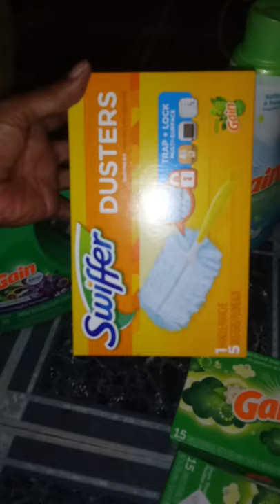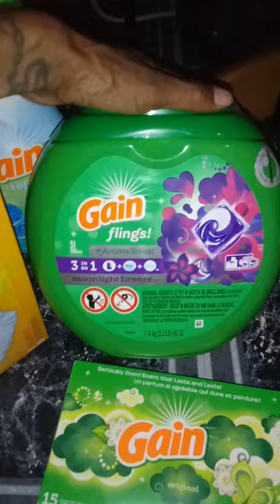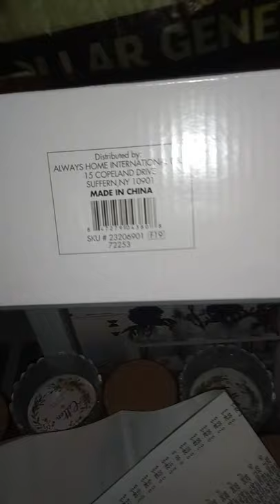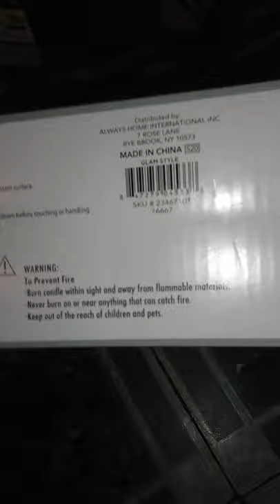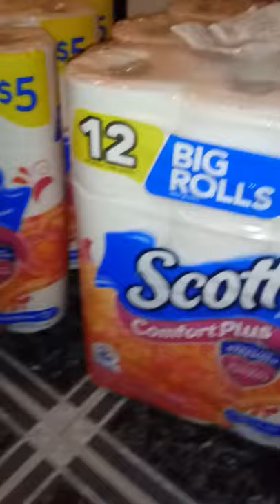Penny item's/5 off 30 gain deal 10.85